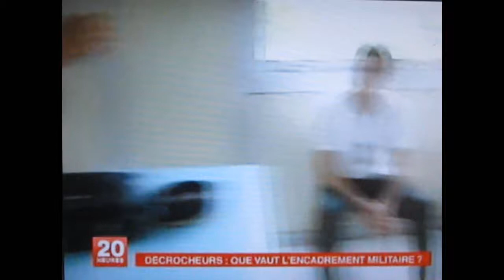Jeunes déscolarisés : que vaut l'encadrement militaire ?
Excellent reportage du JT de France 2 montrant une belle initiative qui n'est pas soutenue, hélas... Les conditions d'hébergement sont spartiates, l'association ayant peu de moyens mais les jeunes font des remarques très judicieuses. Bel espoir...
L'occasion est donnée de rendre hommage aussi à cet officier de réserve à l'initiative du projet.